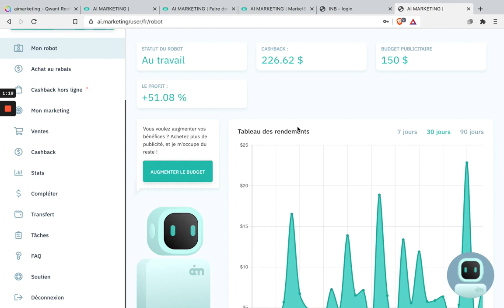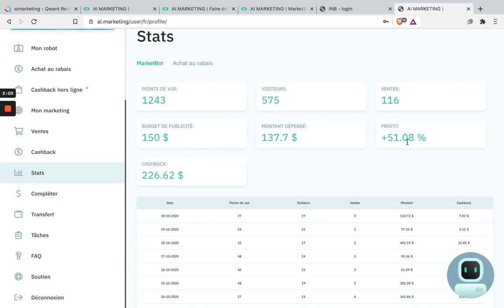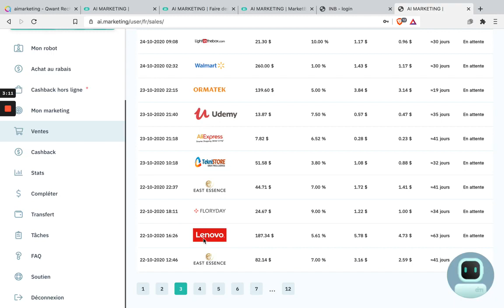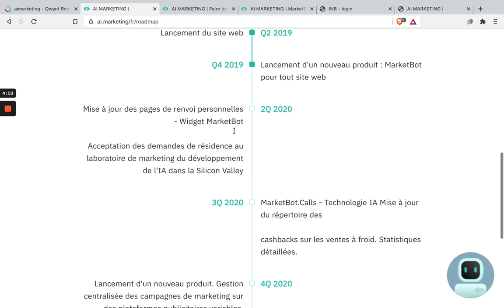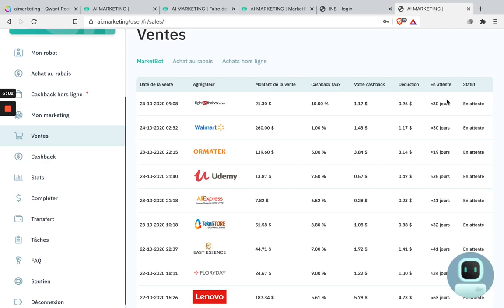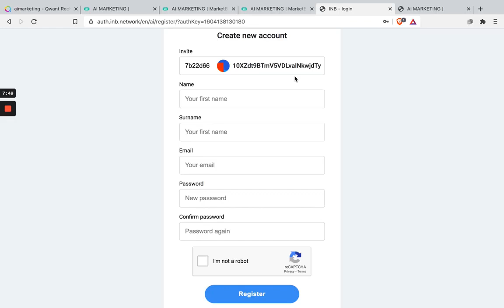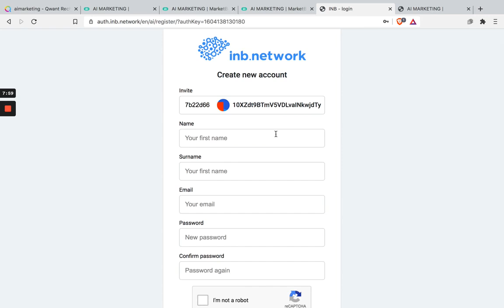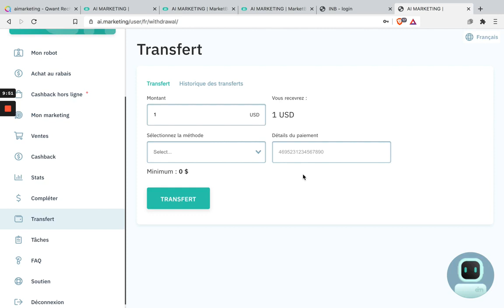Générés des revenus automatique chaque jours avec un Market Bot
Gagner des revenus passifs chaque jours grâce à cette opportunité exclusive, Génere du CashBack journalier grace au Market Bot.
pour tenregistré :  clic sur signup
Ensuite le 1er icône bleu en forme de cerveau.
Gagne jusqu'à 35/45% chaque mois.

contacte moi si besoin !

Ce n'est pas tout, grace a ce code cadeau de 50$ tu pourra testé le market bot immédiatement et commencer a générés du cashback

Pour utilisé le code rendez vous dans l'onglet top up / ou recharger si vous avez mis le site en fr, il vous suffit de renseigné ce code NHFH-JBTZ-0YDS-FJGF pour etre aussitot créditer de 50$

Pour résumé:

ETAPE 1 :
inscrit toi sur INB
SANS DÉCONNER FONCE MON GARS